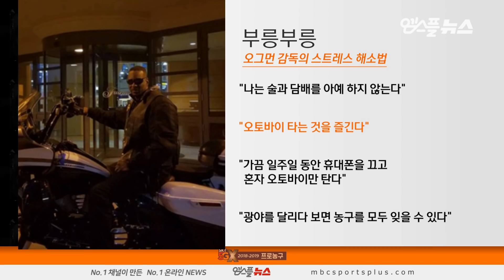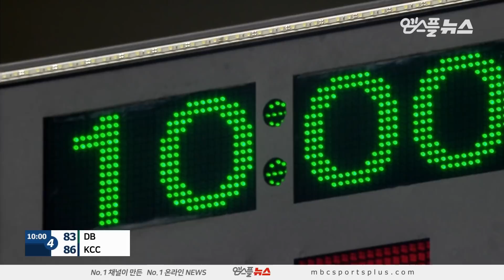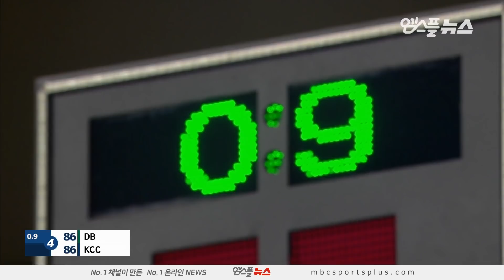【FULL】 4th Quarter + Over time | Promy vs Egis | 20190127 | 2018-19 KBL